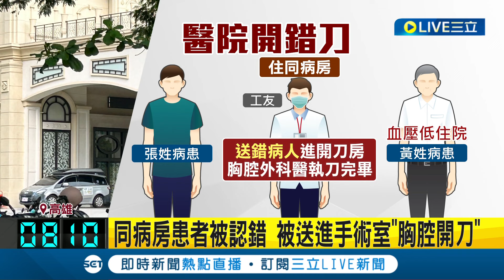同病房患者被認錯 被送進手術室"胸腔開刀" 民生醫院"搞錯病患開錯刀" 醫師護理5人記過│【LIVE大現場】20240410│三立新聞台